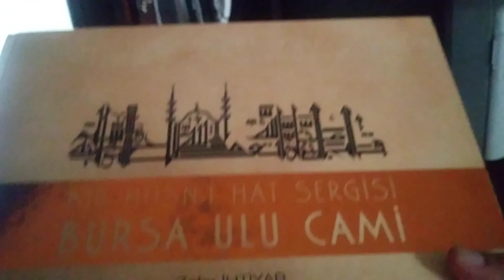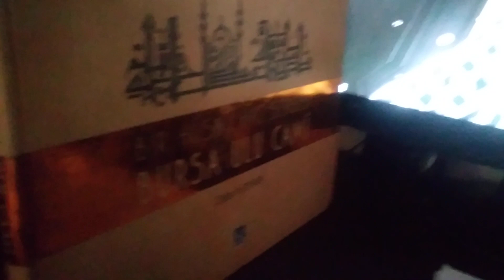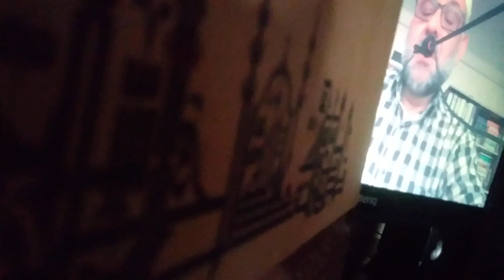Bir Ömür Biterken (Musiki eşliğinde) Mustafa Basrık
Namaz ve Mutluluk
Özlenen Sokak